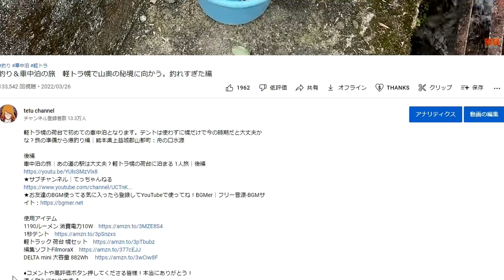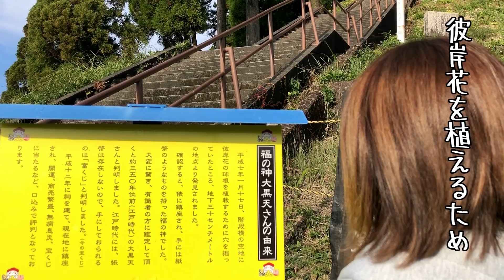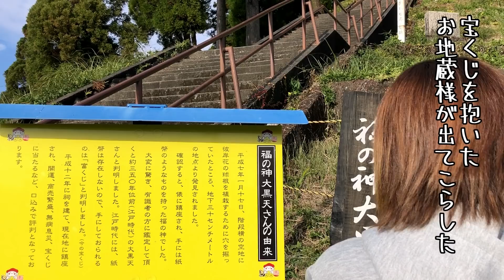お知らせ｜2週間限定のオリジナルなアレ！tetu channel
限定だったけど””suzuri”で★tetu channelオリジナルグッズ売っとる：

内容：Tシャツ・トレーナー・パーカー等。担当はゆみごんに任せております。
福の神大黒天は動画とか見ただけでも福運があって、クジが当たりました！張り紙がいっぱい・・みんなの分もお願いしてきたぞ！

↓こそーっと作ったら過疎↓・・良かならば覗いて登録＆視聴してね
★お友達のBGM使ってる気に入ったら登録してYouTubeで使ってね！BGMer｜フリー音源-BGMサイト：